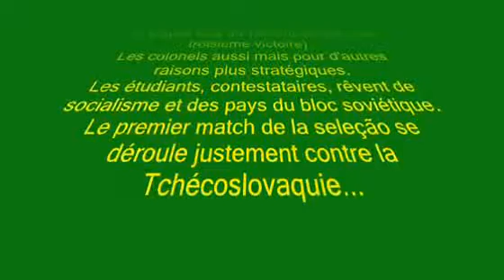DICTATURE ET FOOTBALL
Quand la passion est plus forte que l'idéologie...

Quando a paixão é mais forte que a ideologia ...